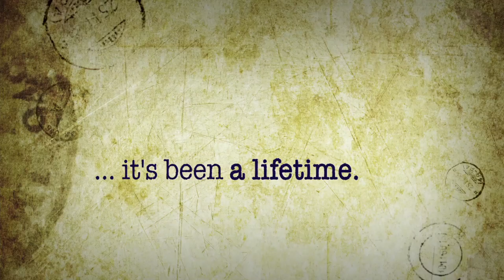Neil Young Journeys | Official Trailer HD (2011)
In May of 2011, Neil Young drove a 1956 Crown Victoria from his idyllic hometown of Omemee, Ontario to downtown Toronto's iconic Massey Hall where he intimately performed the last two nights of his solo world tour. Along the drive, Young recounted insightful and introspective stories from his youth to filmmaker Jonathan Demme. Demme, a long-time fan and collaborator, captured these tales of Young's childhood and masterfully weaved them together with his mesmerizing music including songs from the 2010 album Le Noise and powerful renditions of classics including "Ohio", Hey Hey, My My", "I Believe in You" and previously unreleased songs "Leia" and "You Never Call." Through the tunes and the tales, Demme portrays a personal, retrospective look into the heart and soul of the artist.